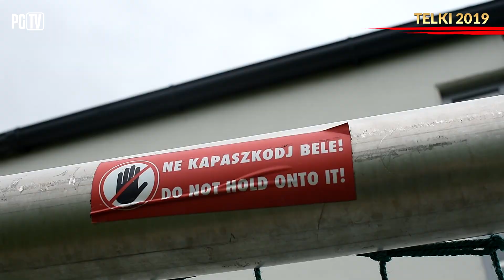TELKI 2019 | hét rész (#7) | "Kłótnia"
Tomas Huk nowym zawodnikiem Piasta, trening regeneracyjny na rowerze i "kłótnia" pomiędzy zawodnikami 🗣️